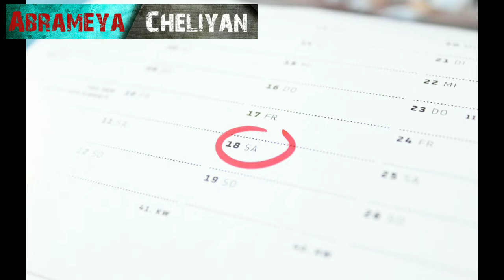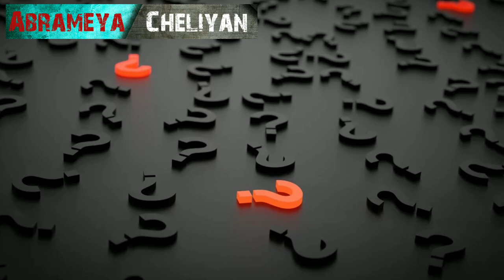மிருகம் | The Animal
Story about a serial killer Francisco Antonio Laureana who is also called as "Satyr of San Isidro"